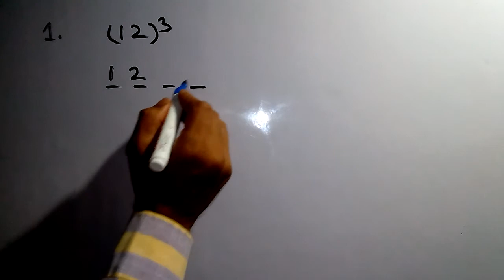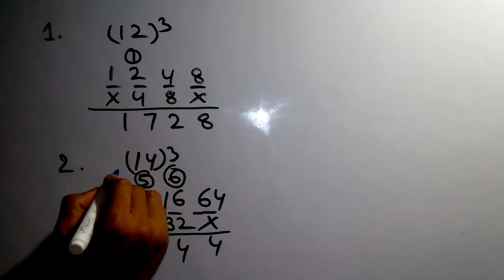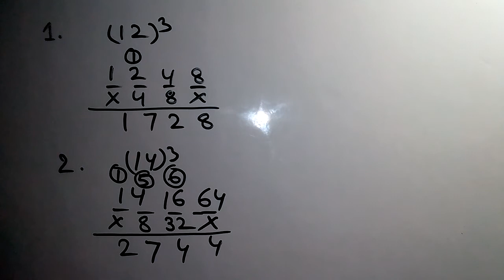दो अंक के संख्या का घन कैसे ज्ञात करें ट्रिक से - 1 / how to find cube of two digit numbers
दो अंक के संख्या का घन कैसे ज्ञात करें ट्रिक से सेकंड  में